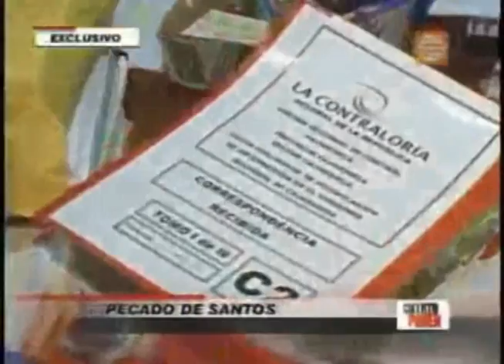INFORME DE LA CONTRALORÍA RESPONDE A UNA PERSECUSIÓN POLÍTICA